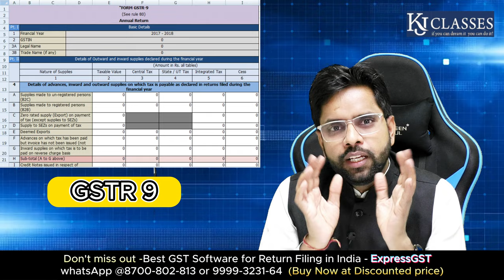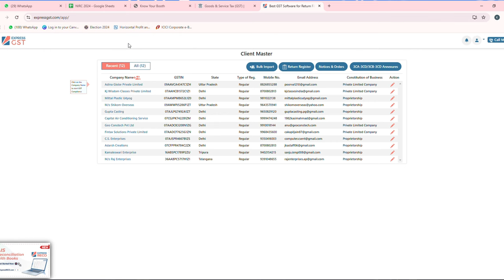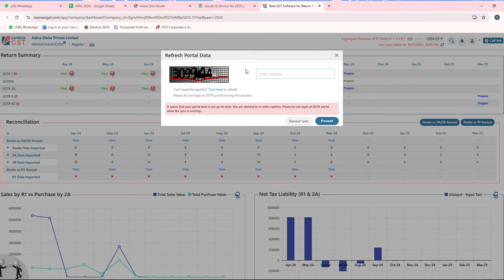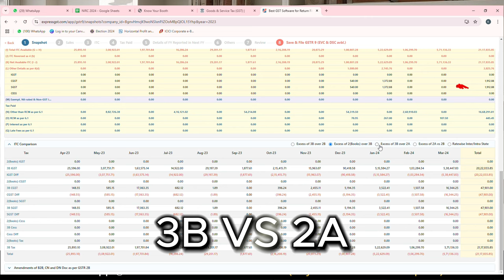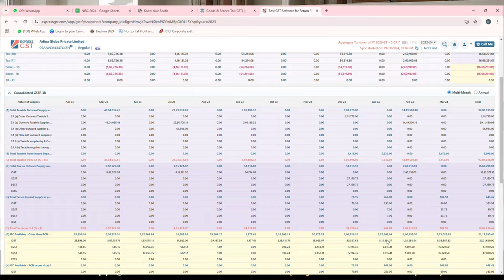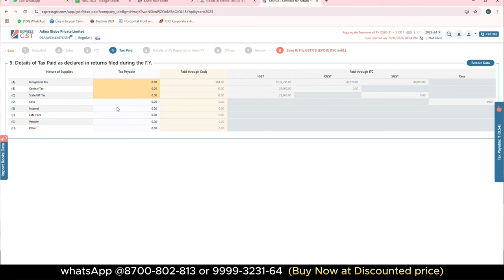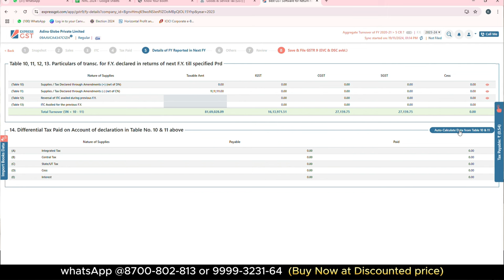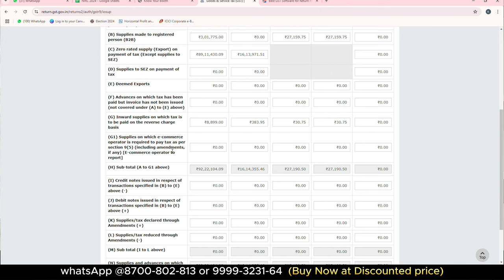GSTR-9, F.Y. 2023-24 कैसे File करें Software के द्वारा ?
Want to learn how to file GSTR-9 for the Financial Year 2023-24? This video is for you!

In this video, we’ll cover:
✅ Requirements and key deadlines for GSTR-9
✅ Easy steps to prepare your data
✅ Detailed guide for each section of the GSTR-9 form
✅ Pro strategies to simplify the filing process

File your GSTR-9 accurately and on time!

About the Instructor: ICAI GST Faculty & Motivational Speaker, FCA Kapil Jain is a GST Expert known for his hands-on approach to GST Practical Training.

Benefits of the KJ Classes App :
1. Save Time: Avoid the hassle of traveling.
2. Flexible Scheduling: Learn at your convenience.
3. Comfort First: Study at your own pace.
4. No Missed Sessions: Enjoy uninterrupted learning.
5. 24/7 Support: Our team is here to help around the clock.

📚 Interested? Get in Touch!

Facebook: Follow Here  :-    / kjclassesindia
Instagram: Follow Here  :-   / kjclasses8
Twitter: Follow Here  :-   / kjclassesdelhi
LinkedIn: Connect Here  :-   / ca-kapil-jain-40746757